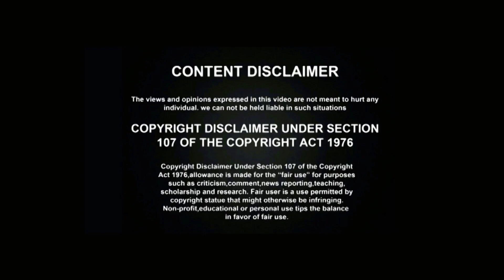శుద్ధమైన నూనె ఏంటో మీకు తెలుసా ? ఎద్దుగానుగా నూనె వల్ల లాభాలు తెలుసుకుందాం Yes Tv